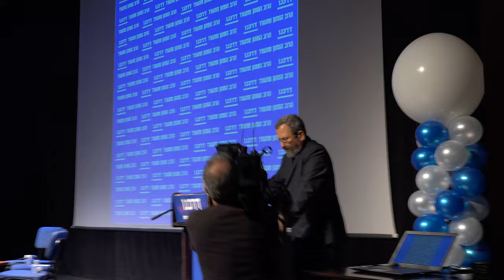אהוד ברק @ כנס דרכנו בראשון לציון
אהוד ברק, ראש הממשלה לשעבר, נושא דברים באירוע של תנועת דרכנו בראשון לציון.